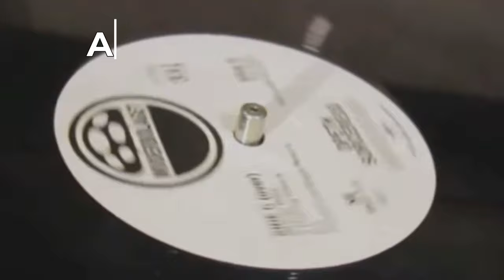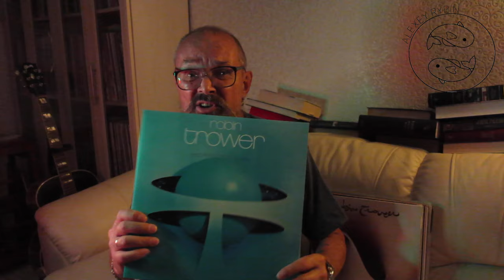Алексей Рыбин про Robin Trower - Twice Removed From Yesterday